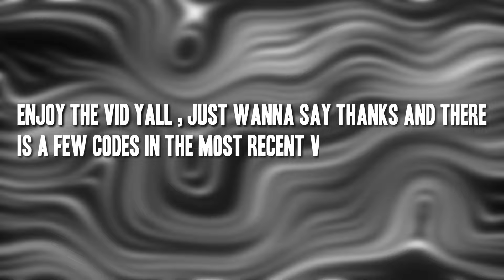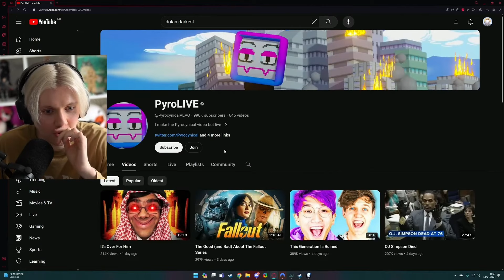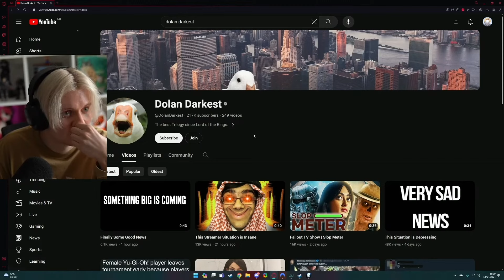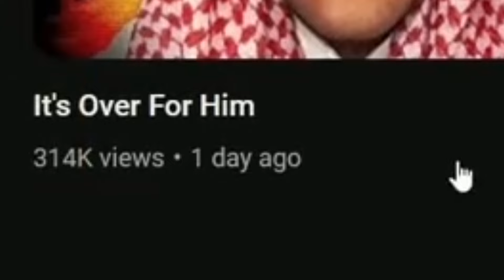HUGE Dolan Dark DRAMA ... is he CANCELED ?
ENJOY my fellow piggys , eat well